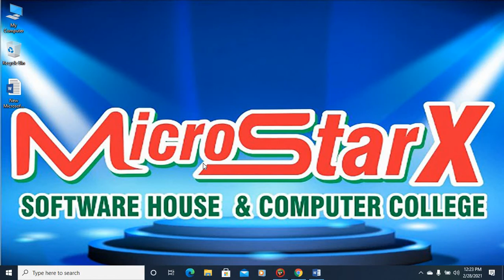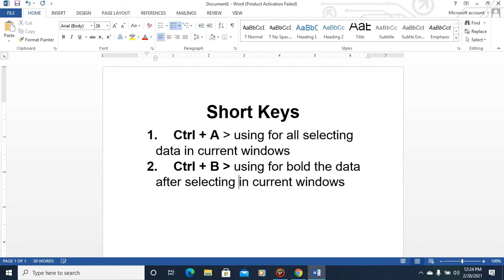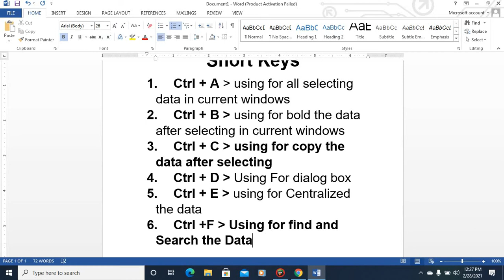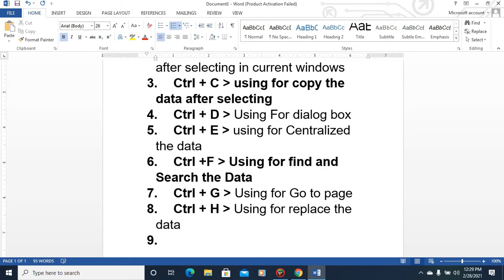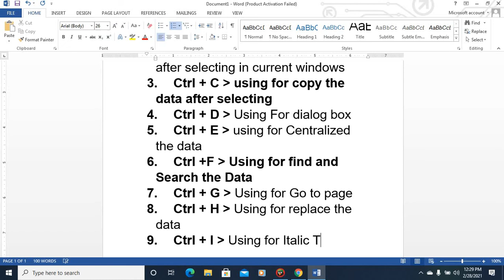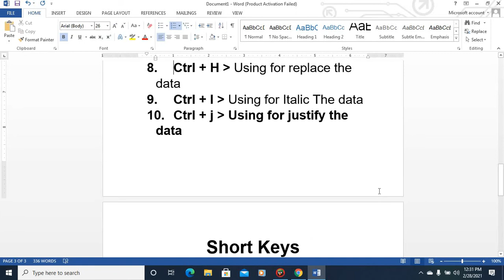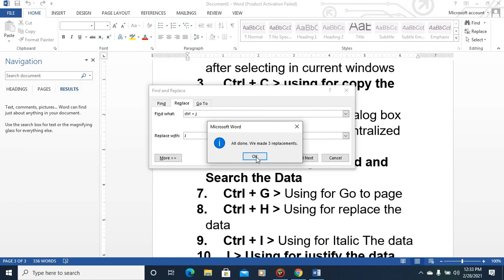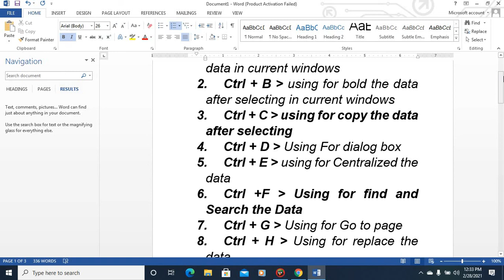Important Short Keys in MS Word (Ctrl + A , Ctrl + B Ctrl + C, Ctrl + D, Ctrl + E, Ctrl + F Ctrl +G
In this Video describe the Important Short Keys in MS Word (Ctrl + A , Ctrl + B Ctrl + C, Ctrl + D, Ctrl + E, Ctrl + F Ctrl +G Ctrl + H, Ctrl  + I, Ctrl + J). this key helpful for saving time and more efficient of work